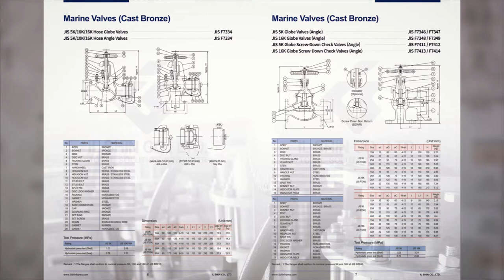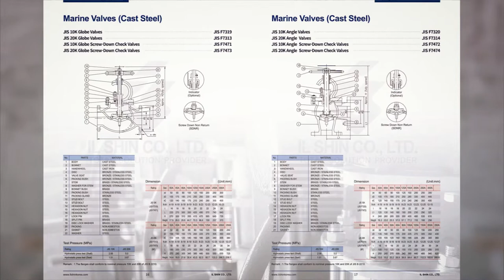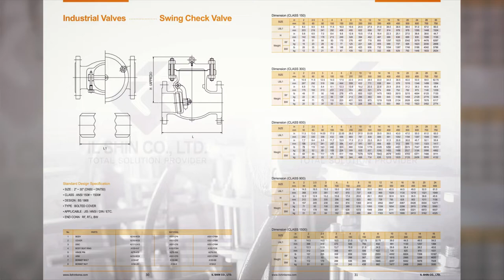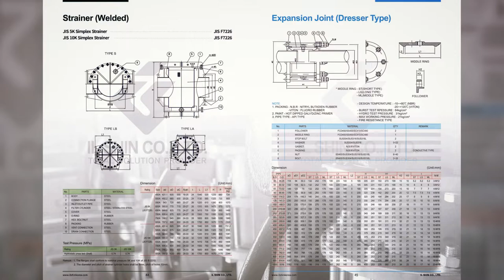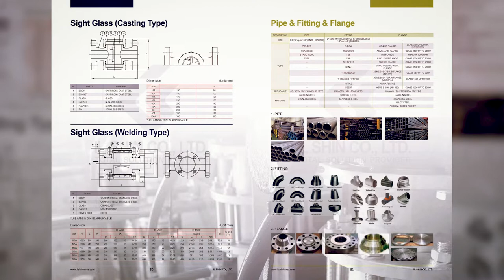IL SHIN Co., Ltd.